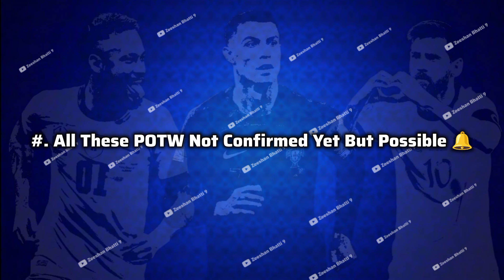Upcoming Thursday New POTW Worldwide Mar 14 '24 In eFootball 2024 Mobile | Players & Boosted Ratings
I'm,
Zeeshan Bhatti 9
𝙋𝙧𝙤𝙛𝙚𝙨𝙨𝙞𝙤𝙣𝙖𝙡 𝘼𝙩𝙝𝙡𝙚𝙩𝙚𝙨:-

Thanks 😊👍

What Is Coming On Thursday & Monday In eFootball 2023 Mobile || New v3.0.0 Update & Free Epic efootball 2024 mobile,what is coming on tomorrow efootball 2024 mobile,what is coming on tomorrow in efootball 2024 mobile,what is coming tomorrow in efootball 2024

 mobile,maintenance end time today in efootball 2024 mobile,what is coming on thursday in pes 2023,what is coming on tomorrow efootball 2024 mobile,efootball 2024,what is coming on tomorrow in efootball 2024 mobile,how to get 424 formation in efootball 2024,efootball mobile 2024

 efootball 2024 mobile,what is coming on tomorrow efootball 2024 mobile,efootball 2024,what is coming on tomorrow in efootball 2024 mobile,what is coming tomorrow in efootball 2024 mobile,what is coming on tomorrow efootball 2024 mobile,what is coming on tomorrow in efootball 2024

 mobile,maintenance end time today in efootball 2024 mobile, eFootball 24 mobile gameplay reviews, eFootball 24, mobile gameplay reviews eFootball,

 mobile,what is coming on tomorrow in efootball 2024 mobile,efootball 2024 mobile,what is coming on thursday in pes 2024,maintenance end time today in efootball 2024 mobile,efootball 2023,efootball mobile 2023,how to get 424 formation in efootball 2023 efootball,efootball 2023,efootball 2023 mobile